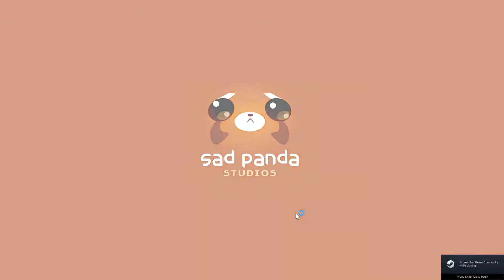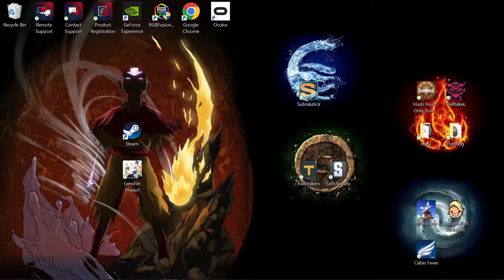Hush Hush Ep1 | Time for secrets